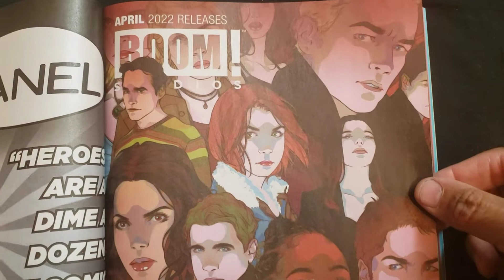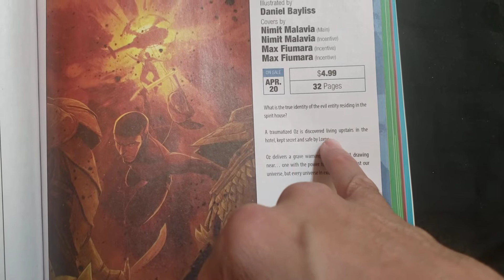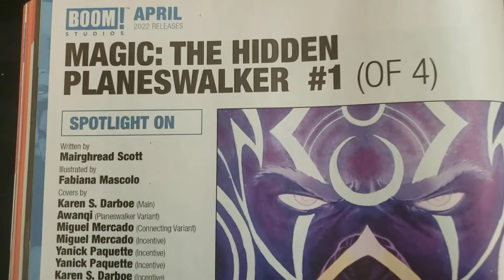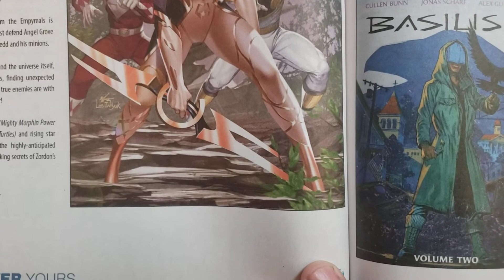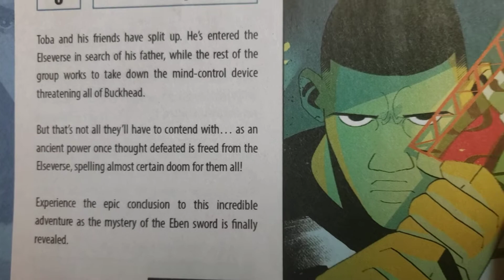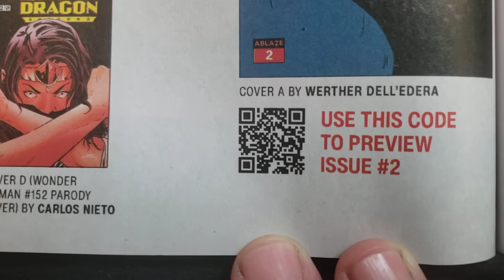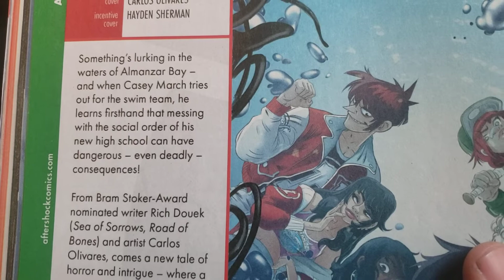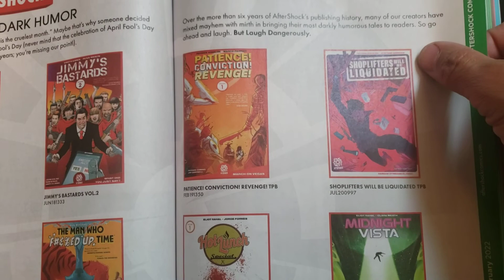Boom Studios, Ablaze & Aftershock Previews for April 2022!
I'm seeing some interesting comics coming out from that's three companies this april and beyond!
Alice Ever After #1, Animal Castle #5, and The Naughty List #1 all interest me!
What did you like?
If you have any questions or suggestions please leave them in the comment section below or gmail at...

Collector Dude

collectordude01

As always thanks for forntaking time out of your day to watch this and any other of my videos!